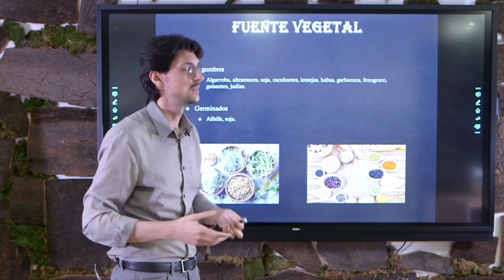Ornitina para veganos